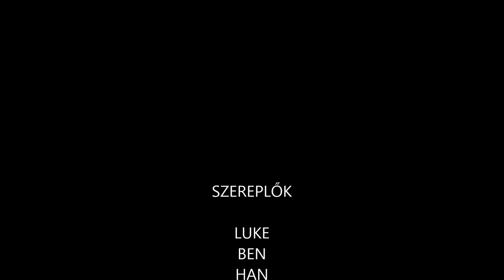Star Wars Cantina The Movie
Egy 8 éves kisfiú stop motion filmje